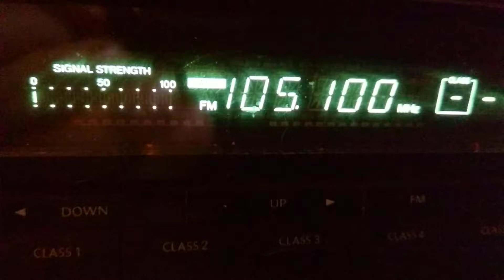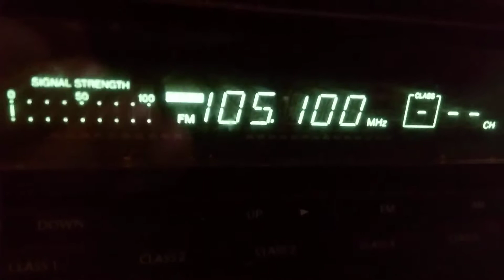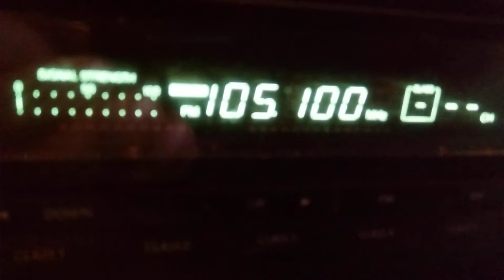Fm dx D layer clean reflexion p2